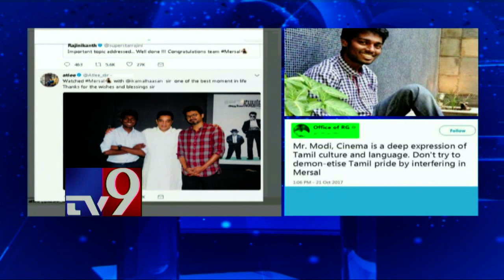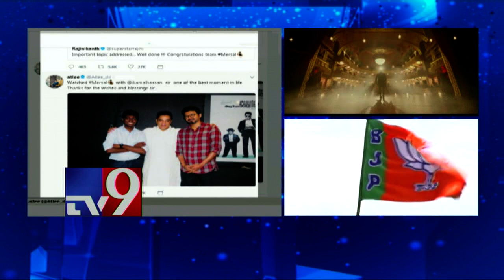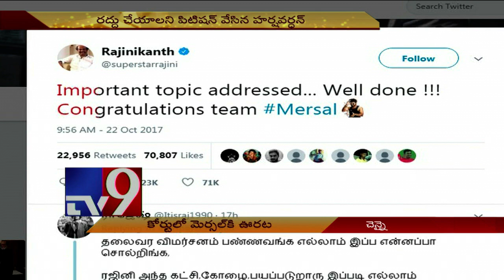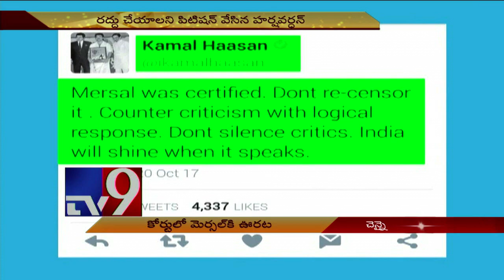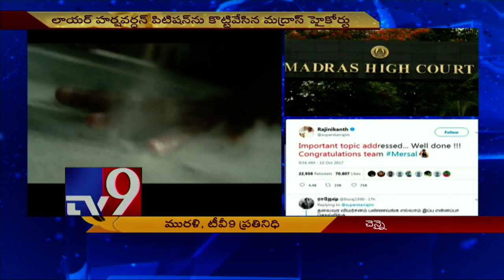Mersal Vs. Modi || Madras HC allows controversial scenes - TV9 Now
Mersal Vs. Modi || Madras HC allows controversial scenes